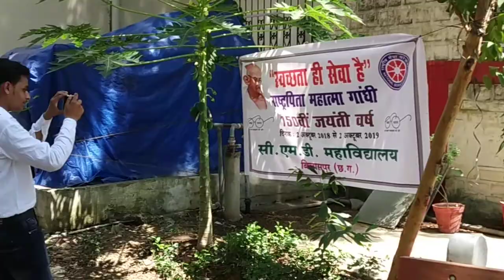Cmd college bilaspur 2nd October ghandhi jayanti special nss group